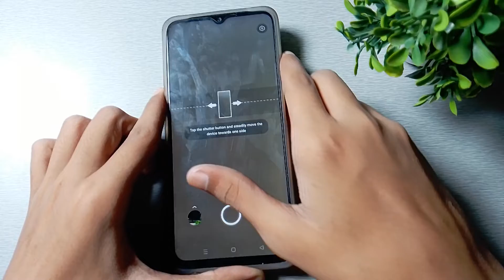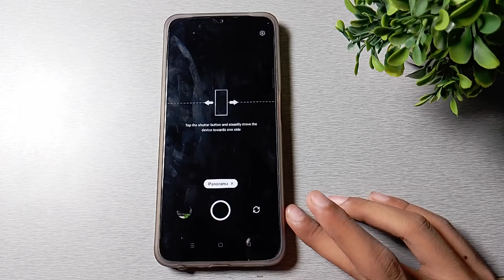How to use panorama mode camera setting in Realme narzo 50i mobile in Hindi setting